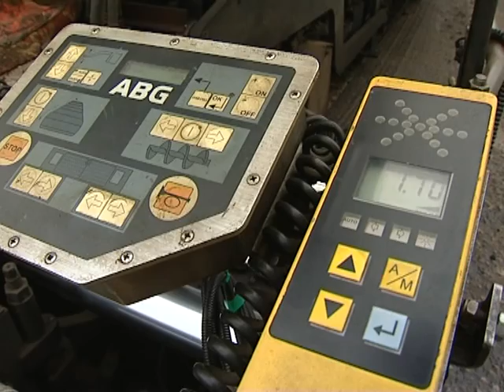Ремонт дороги Серпухов - Данки